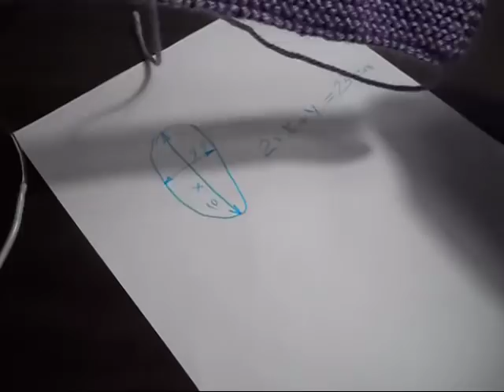САМЫЕ ПРОСТЫЕ ПИНЕТКИ ДЛЯ НАЧИНАЮЩИХ